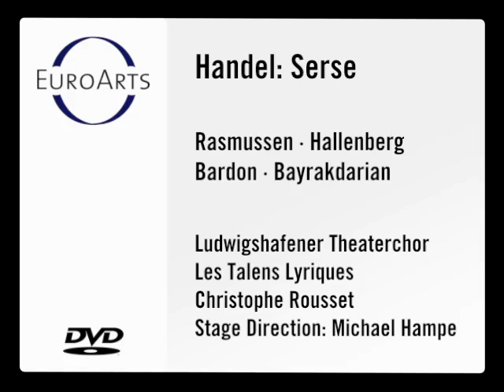George Frideric Handel: Serse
This beautiful production of Handel's Serse presents a tale of intrigue, deception and true love. Xerxes, King of the Persians (the magnificent Paula Rasmussen) and his brother Arsamenes (Ann Hallenberg) are in love with Romilda. Romilda, however, only has eyes for Arsamenes, as does her sister Atalanta. Add to the mix a spurned lover, a doting father and an idiotic servant (the hilarious Matteo Peirone), and one is confronted with tragedy, comedy and romance in equal measures. Superbly performed under the baton of Christophe Rousset and Les Talens Lyriques, this is an elegant and charming production with an outstanding cast. With Paula Rasmussen, Ann Hallenberg, Patricia Bardon, Matteo Peirone, Sandrine Piau, Marcello Lippi, Isabel Bayrakdarian & Les Talens Lyriques, conducted by Christophe Rousset.